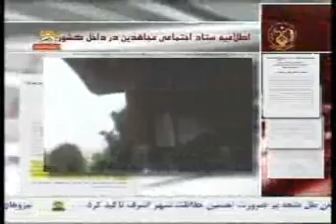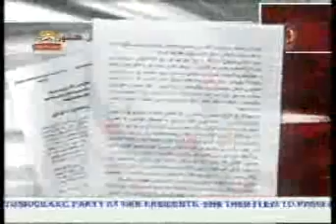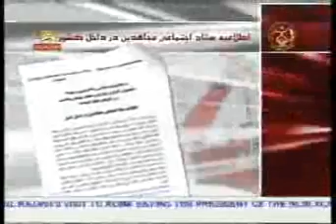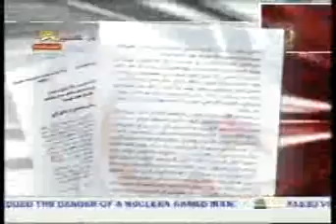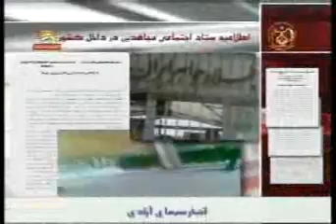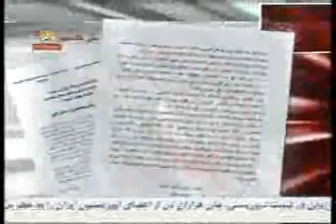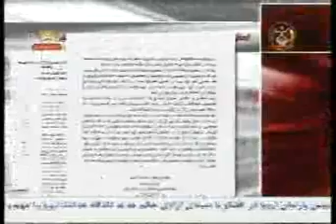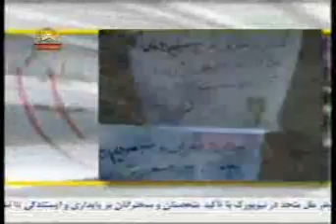ettelaie sazman mojahedin khalgh iran darbare eterazate meh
ettelaie sazman mojahedin khalgh iran  darbare eterazate mehrmah87 az simaye azadi